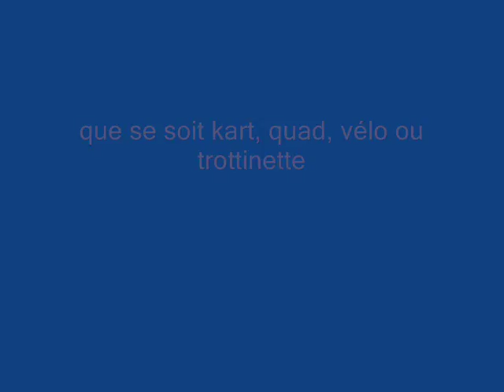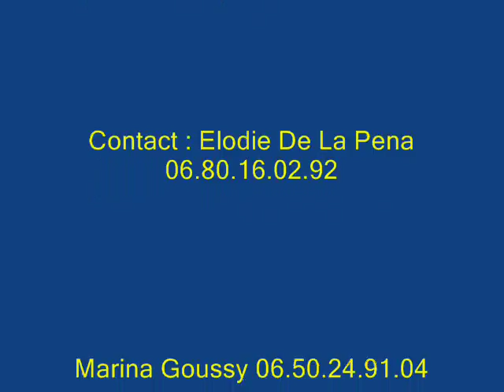Vidéo promo rando payolle 0001